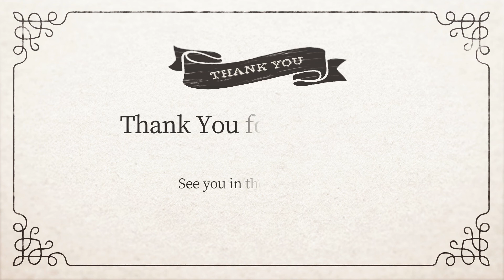Easy-peasy Pizza Dough! Very Light! No Oil!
Light Simple Easy Pizza Dough